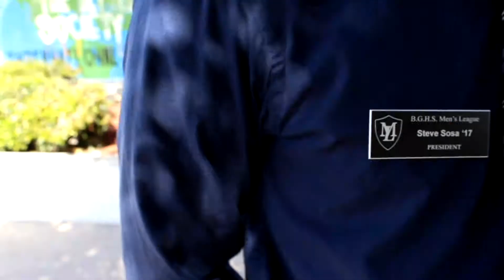Men's League Infomercial 2017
Showed at The Tonight Show with Mr. Bolsa to advertise the recruitment of Men's League for the year of 2018.